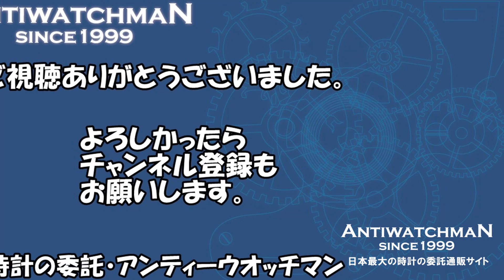アンティーク HERMES 美しい作品には機能が伴っていなければならない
エルメス スクエア GP/SS 手巻き 17石 ヴィンテージ アンティーク HERMES [代行おまかせコース]

17石 手巻き

エルメスの手巻き時計です。半世紀以上も前に製造されたアンティークモデルです。文字盤はヘアライン仕上げのシルバーカラー。掘り込みのバーインデックスとゴールドのドルフィンハンドの組み合わせ。12時位置に「H」のブランドロゴがライティングされた上品でシンプルな風貌です。GPケースはスクエア型。高級感がありスタイリッシュなフォルムが腕元を華やかに飾ります。裏蓋はSSスナップバックです。コーディネートしやすい茶色の社外革ベルトが装着されています。無駄のないスッキリとしたデザインの時計ですので、飽きにくく長くご愛用いただけるかと思います。

【HERMES】
エルメスは1837年にティエリー・エルメスがパリに開いた馬具工房からその歴史が始まります。腕時計の製造は1920年代となり、当時はジャガー・ルクルトやユニバーサルなどの時計メーカーとコラボレーションしていました。後にスイスに時計工房を設立し高級時計へと、その分野を広げるようになりました。「美しい作品には機能が伴っていなければならない」というコンセプトと共に、伝統と革新が融合したデザインを作りつづけている人気のブランドです。